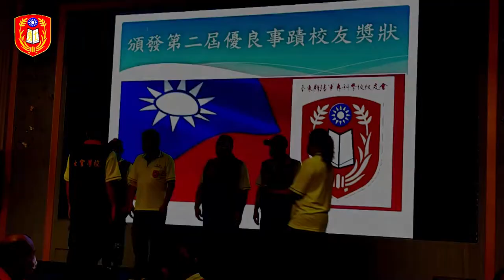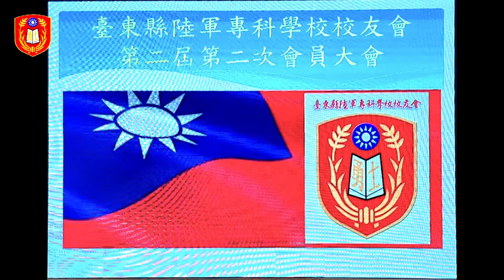會議照片集錦完成